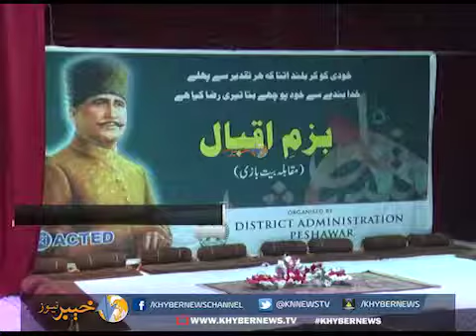ALLAMA IQBAL DAY CELEBRATION IN PESHAWAR